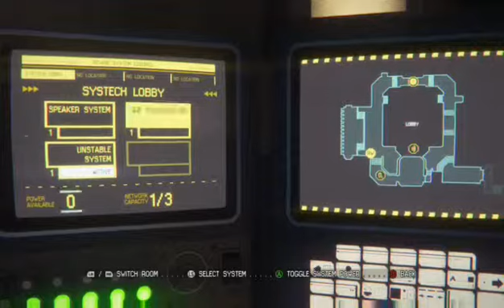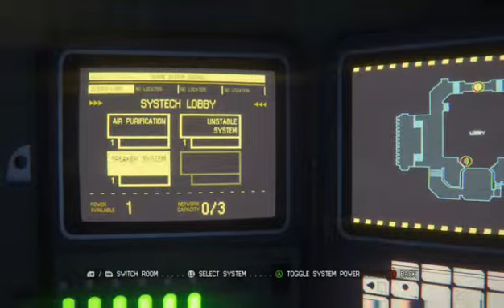Alien isolation with commentary - 7 / 19